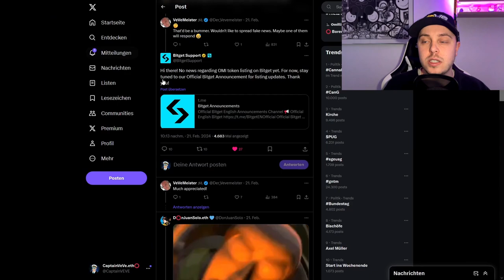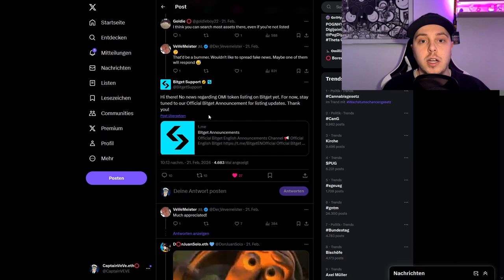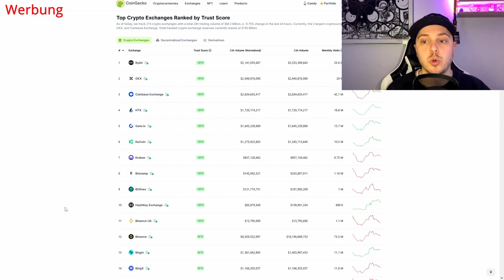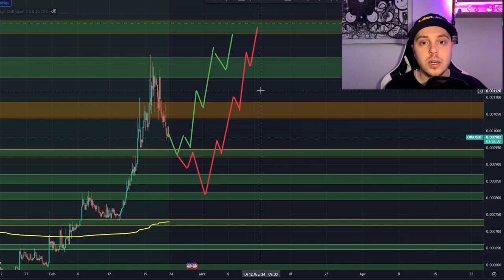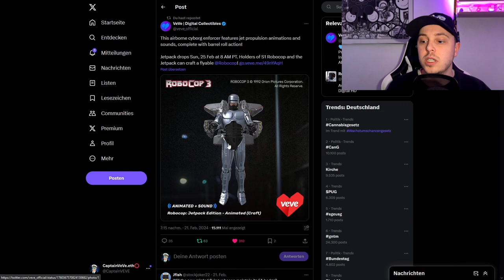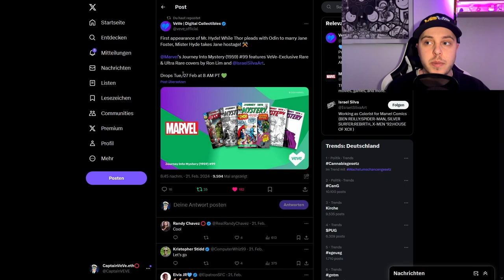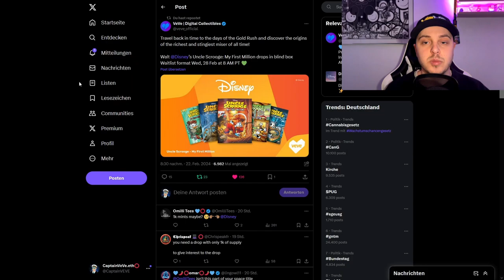OMI Listing auf Bitget ? | Disney NFT Comic Drop! | VeVe deutsch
↪️ Wird OMI wirklich auf Bitget gelisted ?
Außerdem bringt Disney ein weiteres Comic als NFT raus!